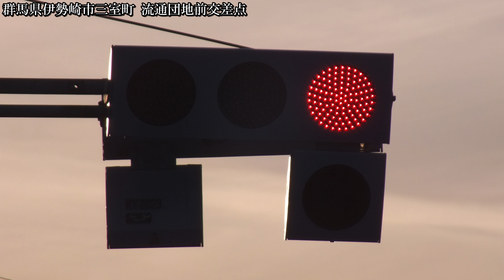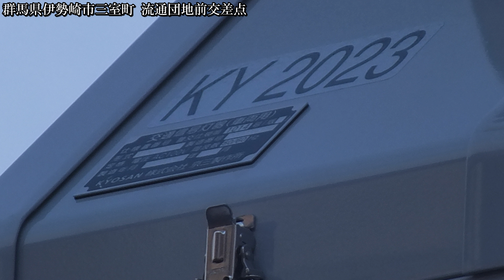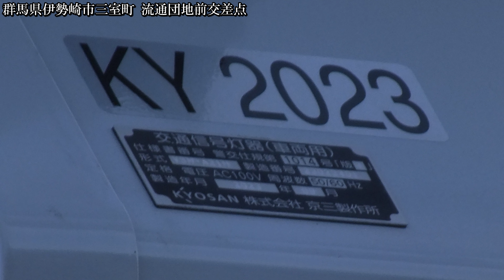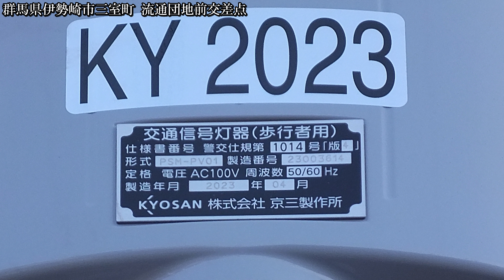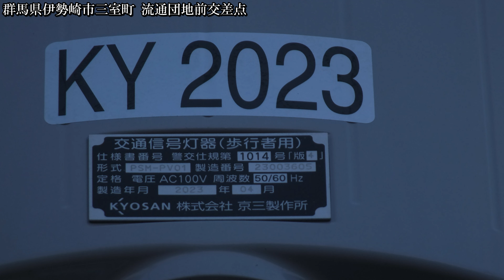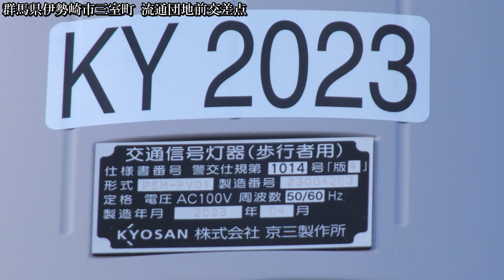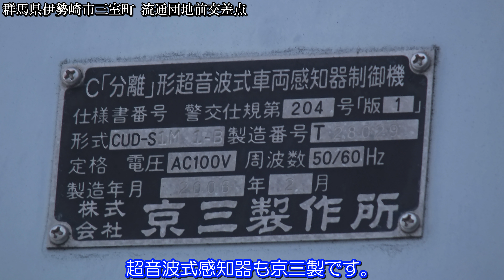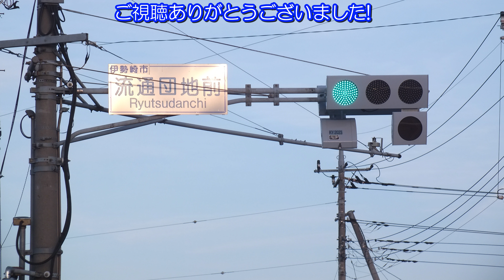【アーム再利用】群馬県伊勢崎市三室町 2メーカーの日信・小糸製灯器が京三VSMに更新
撮影場所:群馬県伊勢崎市三室町 流通団地前交差点
規制番号:伊勢崎184号
撮影日:2023年11月23日木曜日～12月18日月曜日

伊勢崎市三室町で撮影していた日信セパブツブツレンズ＋右折矢印灯、小糸A型ブツブツレンズ浅フード右折矢印灯、小糸T右折矢印灯、日信六角形歩灯から更新された京三VSM＋右折矢印灯、京三PSM歩灯です。

【使用BGM】
本日のレシピ - いまたく